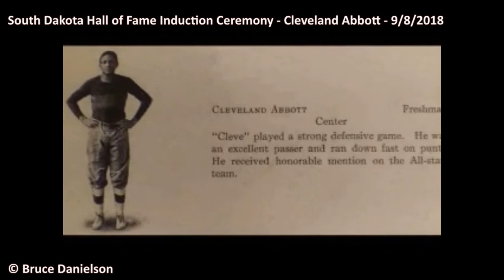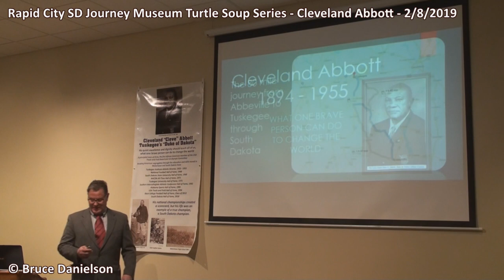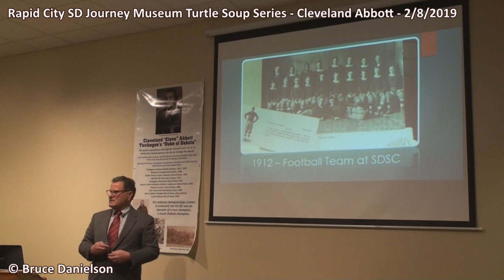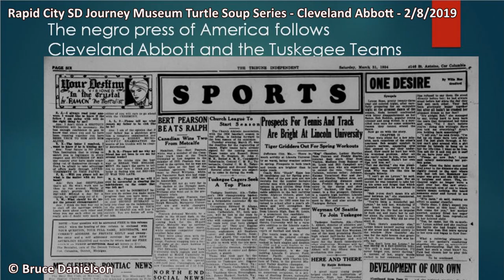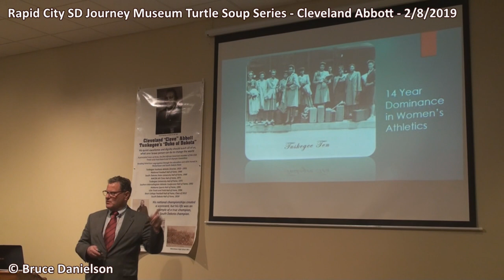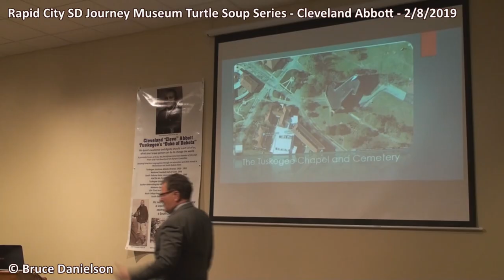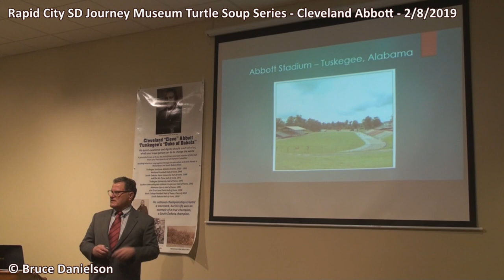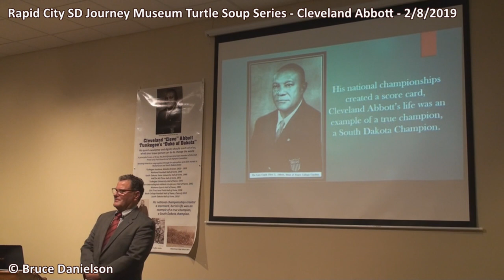2019-02-08 Cleveland Abbott at Journey Museum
The Rapid City Journey Museum Turtle Soup on February 8, 2019 hosted Cleveland Abbott, What one brave person can do to change the world. Bruce Danielson shared the amazing story of the son of an Alabama slave who was instrumental in changing the world of sports.

Cleveland Abbott's 1894 birth in South Dakota allowed this child to experience a childhood not hindered by the rules of Jim Crow segregation. This unhindered childhood let him earn 16 athletic letters in every sport available at Watertown (SD) high School and 14 at SDSC (SDSU). While this might have been enough for most, it was not enough for him.

He so impressed everyone he interacted with that Cleveland was hired by Booker T Washington to teach dairy and coach football at Tuskegee Institute based on his reputation. The athletic and sport skills honed in South Dakota took him to the world stage at a time when African Americans were not allowed in many rooms.

The Cleve Abbott story Danielson is finding doesn't stop there. As an officer in the World War I buffalo soldiers, he was a respected leader of men. As a coach, he was creative in finding ways to break segregation through sports. His Tuskegee athletic programs were based on giving all students no matter gender, a chance to prove their worth.

Cleveland Abbott gave his students a chance to live lives they never before had a chance to dream of.